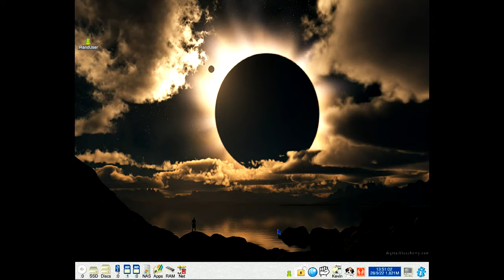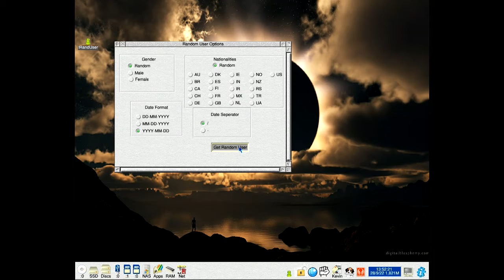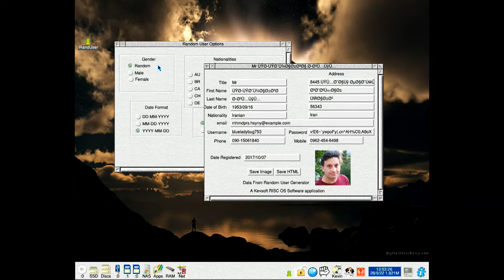RandUser Goes To Version 1.03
A short video about an upgrade to my random person data application for RISC OS called RandUser which can be downloaded
It does require a working internet connection and wget to work: